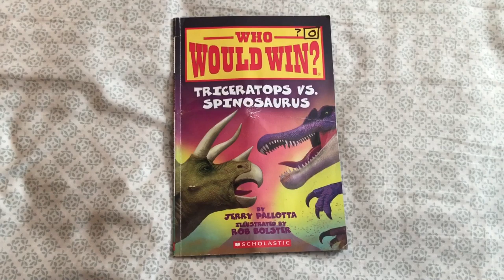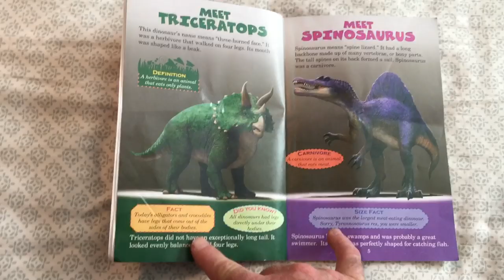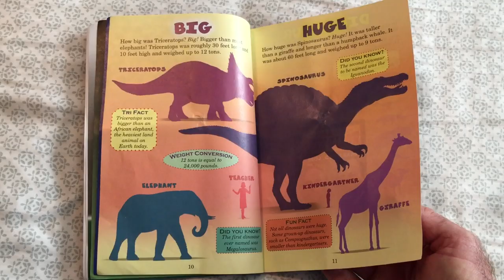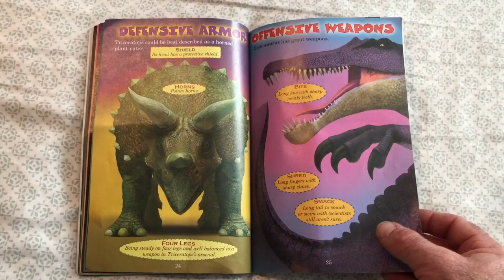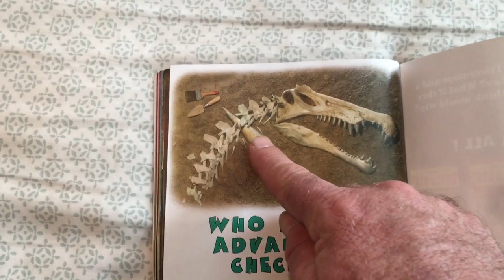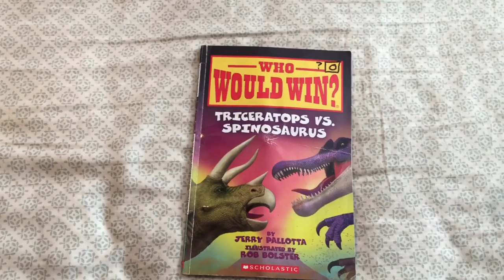Who Would Win? Triceratops vs Spinosaurus - book review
Who Would Win Book Series
by Jerry Pallotta
Illustrated by Rob Bolster

Purchase this book on Amazon

⬇️Popular Grade 1-6 Books Series⬇️
Dog Man
Ricky Ricotta’s Mighty Robot Hardcover
Ricky Ricotta’s Mighty Robot Paperback
Captain Underpants
Big Nate
Bad Guys
I Survived
Press Start
Bad Kitty
Who Would Win?
Diary of a Wimpy Kid
Fly Guy
Calvin and Hobbes
Pete the Cat
Magic Treehouse

⬇️Awesome Math Game:⬇️
4-way count down

17 U.S. Code § 107 - Limitations on exclusive rights: Fair Notwithstanding the provisions of sections 106 and 106A, the fair use of a copyrighted work, including such use by reproduction in copies or phonorecords or by any other means specified by that section, for purposes such as criticism, comment, news reporting, teaching (including multiple copies for classroom use), scholarship, or research, is not an infringement of copyright.